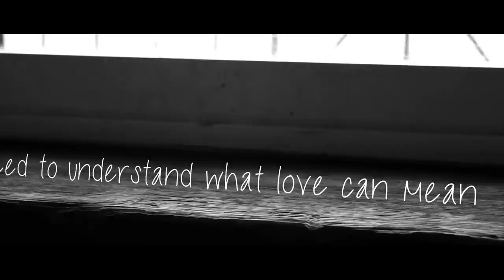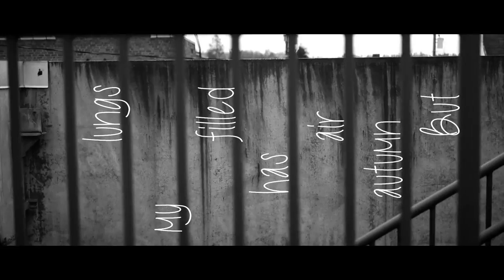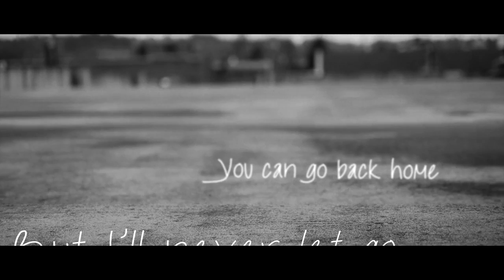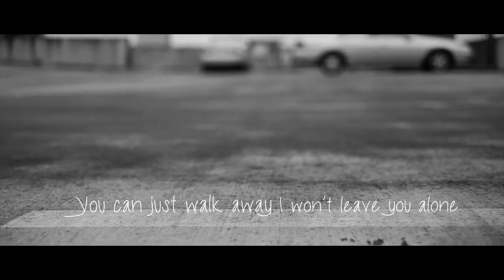HEY MARSEILLES - "BRIGHT STARS BURNING" (OFFICIAL LYRIC VIDEO)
"Bright Stars Burning" Official Lyric Video - Hey Marseilles
Album: Lines We Trace
Release Date: March 5th, 2013